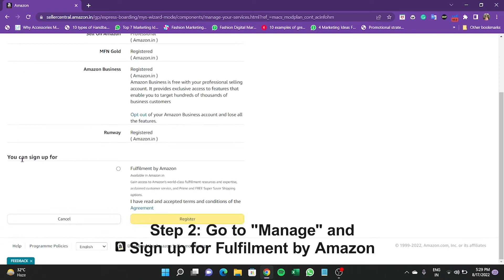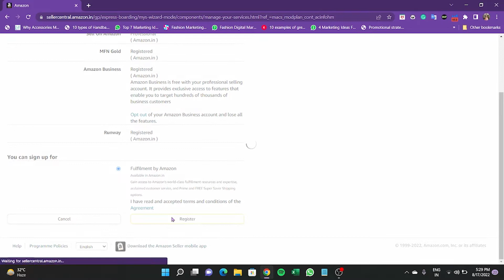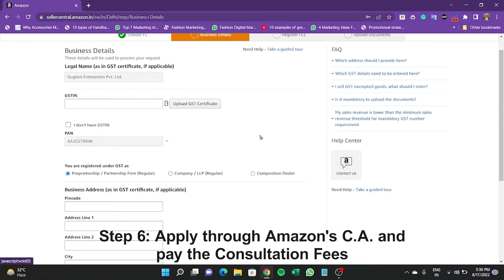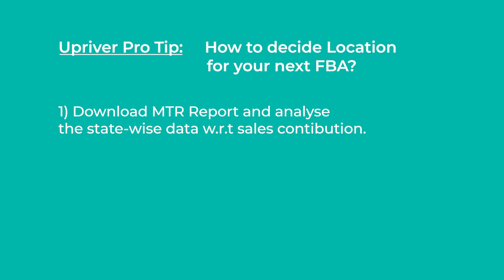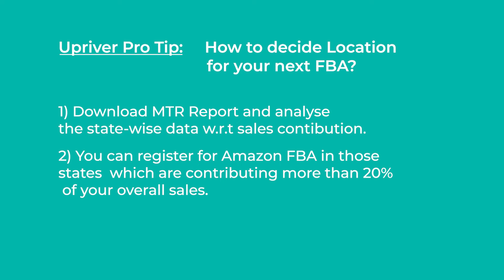How to Register In Amazon FBA - E03 | Hindi | Upriver | Amazon FBA Tutorial 2022 | FREE COURSE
👉 In this video we covered how to register in Amazon FBA.

Upriver acts as a trusted partner in delivering end-to-end strategy, operations, and marketing support, assisting in the launch and growth of brands online through the continued use of cutting-edge technology and data-driven insights delivered by a skilled team working through streamlined processes.